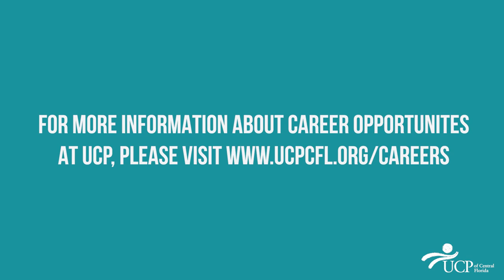UCP of Central Florida | Teacher Assistant Testimonial | Now Hiring!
Are you curious about what working here at UCP is like?
We sat down with Jake, a UCF senior who has been a Teacher Assistant with us since high school, to discuss how he got involved and the reality of the position.